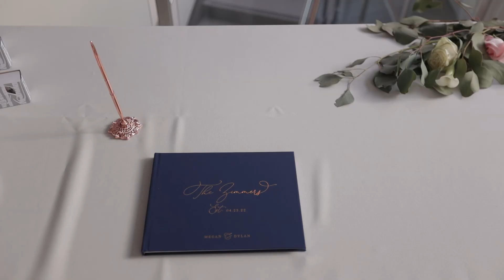Wedding Teaser at the Broward Center for the Performing Arts - Megan & Dylan's Cinematic wedding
Wedding recorded at the Broward Center for the Performing Arts using my DJI Mavic 2 Zoom drone, Canon EOSR and Canon 5D Mark IV.

Megan and Dylan chose to have their wedding at the Broward Center for the Performing Arts which is not only are we one of South Florida's premier entertainment venues, we also provide a unique setting for a variety of special events. From beautiful weddings to charity galas, rehearsal dinners to corporate luncheons, bar/bat mitzvahs to quinces, our experienced special events and catering team will provide you with personal service and inspiration to make your event dreams come true. From first site visit to event breakdown, we provide a dedicated team member who will assist you in menu creation, planning, vendor recommendations, and day of coordination.

Located in Fort Lauderdale, FL, Broward Center for the Performing Arts is a versatile venue that can set the stage for your dream wedding. As one of South Florida’s most sought-after entertainment centers, this property lends a touch of creative charm to the Venice of America. It has been welcoming happy couples and their nearest and dearest for many years. Home to two theaters, the venue boasts a selection of sleek event spaces capable of hosting your entire occasion. Aiming to inspire unity through artistic expression, Broward Center for the Performing Arts can provide the backdrop for your perfect celebration in the Sunshine State.